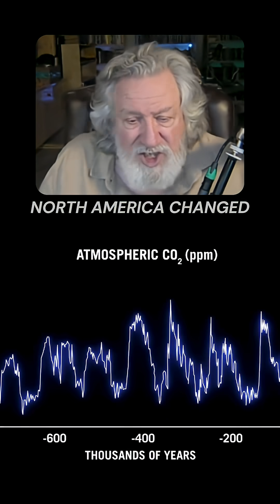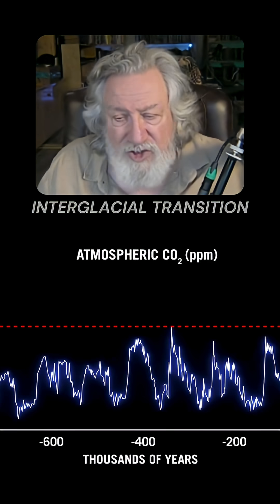How “Climate Change” Got Rebranded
The term “climate change” once described Earth’s natural, dramatic shifts—like the ones 14,000 years ago that drove massive fires across North America. But since the '90s, it’s been hijacked to mean one thing: human-caused change. We’ve lost the bigger picture—and with it, the truth about our planet’s turbulent past.